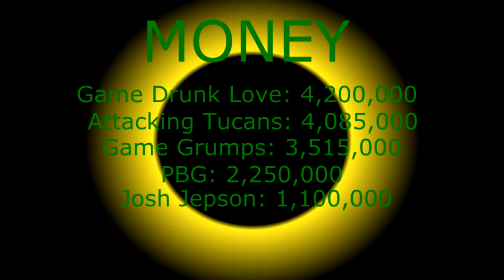Versus Youtube Luigi's Mansion p3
So I missed Halloween. Happy Novemberween! :D

This is another new series I'm starting (I have too many ideas). I am racing a bunch of YouTube Let's-Players to the end of the game, and I have to play the game to completion.

RULES
Places (1st, 2nd, 3rd etc) are determined by three factors:
1) The amount of money collected (this is mostly based on who has the most money at the end of each boss fight).
2) Total Boss Ranks
3) The amount of Boos captured. All 50 Boos must be captured before the final King Boo fight.

NOTES
In the event of a draw, the order will be determined through the following hierarchy:
1) Most Money at the end of the most recent Boss Battle
2) Highest Total Boss Ranks
3) Total Boos
4) Progress in the game.

E.g. If two LPers tied in first place both have the same Boss Ranks but 1 had more money than the other at the end of the last Boss Battle, that LPer is in first place.

Also, during normal gameplay, the name (and amount of Boos) of the player in the lead in terms of progress is displayed at the top of the screen. During the Boss Rank screen, the player in the lead by Boss Ranks will display briefly, and then on the Money screen (after the Boss Rank screen), the player with the most money is displayed at the top of the screen.